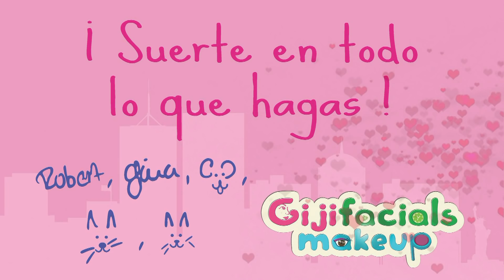Como hacer manteca y aceite de COCO ♥ How to how make coconut oil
Usos para la manteca de coco? Usos para el aceite de coco?
A esta manteca y aceite de coco le puedes dar el uso que quieras, ya sea para tus recetas de cocina o recetas de belleza.

Para freír, hacer arroz de coco, helados, sopas, cremas, etc
Para hacer cremas corporales y faciales, para usar directamente en el cabello, mascarillas, hidrantes, etc.

Cuando dura el aceite de coco? Mas o menos un año.

Como conservar el aceite de coco?
Igual que cualquier otro aceite, en un frasco de vidrio de preferencia, en un lugar fresco y oscuro.

Cuando dura la manteca?
Esta dura menos, porque es un alimento crudo. Puede durar al menos un mes o dos, dependiendo de la calidad de los coco, debe conservarse en el refrigerador o congelarlos para mayor vida, como dije y explique en el video.

*La manteca nunca se formo
*No se separo la manteca del agua
*Lleva mas 24 horas la leche de coco y no pasa nada
*La manteca quedo muy suave, no dura como la del vídeo, etc. Estas son muchas de las inquietudes que me llegan.
El único coco que uso para esta receta es el coco maduro, los tiernos no sirven, lo mismo para los verdes o con un exterior blanco, porque estos no tiene grasa aun. Si no hay grasa, no habrá manteca. No estas haciendo nada mal, el coco que usaste simplemente no sirve, incluso si el coco esta muy maduro, tampoco obtendrás manteca.